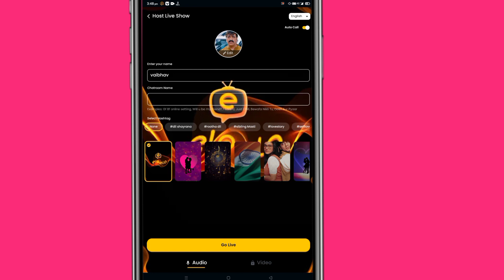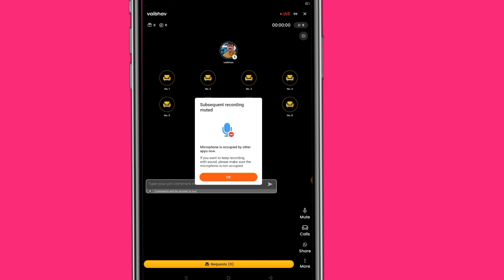Eloelo app Main Khud ka chat room Kaise banaen || eloelo App se live stream kaise karen